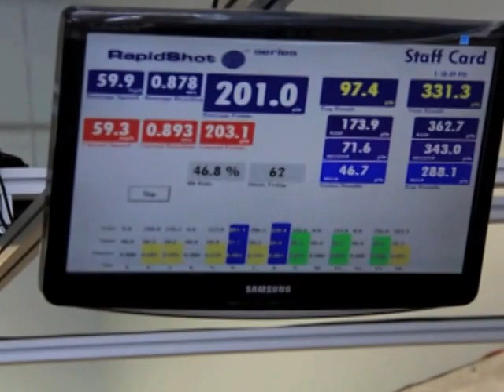Chris Risi - RapidShot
Hockey PerforMax owner/instructor Chris Risi practicing his shot on the RapidShot training system.